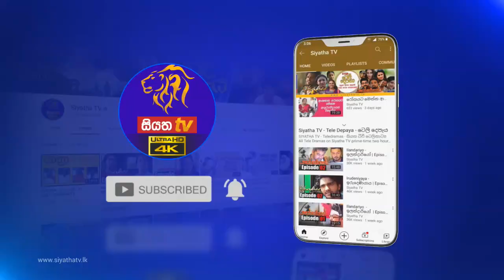රාජ යෝග විවාහයට බලපාන්නේ කොයි ආකාරයටද? | Piyum Vila | 07 - 04 - 2021 | SiyathaTV